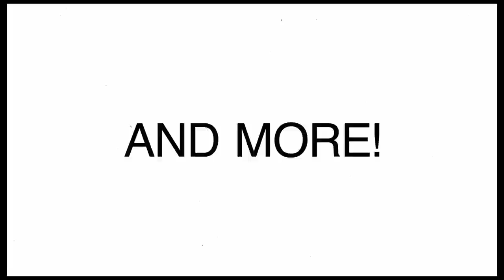MOST ICONIC CLASSIC WOMEN'S PERFUMES | 10 Women's Fragrance Classics That Are ICONIC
Today it's the feminine list of iconic classic fragrances. Did you catch the men's video from yesterday? Are you a fan of these classic iconic women's perfumes?

00:00 INTRO
00:58 HERMES CALECHE Guy Robert: Aldehydes, Oakmoss, Iris, Ylang-Ylang, Sandalwood, Cypress, Rose, Gardenia, Vetiver, Neroli, Bergamot
at a Discount
03:30 GUERLAIN SHALIMAR Jacques Guerlain: Vanilla, Iris, Bergamot, Floral Notes, Tonka Beans, Rose, Jasmine
at a Discount
05:39 MUGLER ANGEL: Patchouli, Dark Chocolate, Caramel, Honey, Vanilla, Cotton Candy, Tonka Amber, Musk, Coconut
at a Discount
07:30 DIOR DIORISSIMO Edmond Roudnitska/Francois Demachy: Lily-Of-The-Valley, Jasmine, Ylang-Ylang
at a Discount
10:22 CACHAREL LOULOU Jean Guichard: Plum, Ylang-Ylang, Incense, Vanilla, Cinnamon, Iris, Violet, Anise, Orris, Benzoin, Sandalwood
at a Discount
12:29 ROBERT PIGUET FRACAS Germaine Cellier: Tuberose, Jasmine, Gardenia, Peach, Orange Blossom, Hyacinth, Green Leaves, Musk, Amber, Narcissus
at a Discount
14:27 CHANEL NO. 5 Ernest Beaux: Aldehydes, Iris, Sandalwood, Ylang-Ylang, Jasmine, Vanilla, Neroli, Oakmoss
at a Discount
16:44 CLINIQUE AROMATICS ELIXIR Bernard Chant: Oakmoss, Chamomile, Patchouli, Aldehydes, Incense, Vetiver, Clary Sage, Coriander, Carnation, Rose, Geranium
at a Discount
18:17 HALSTON HALSTON Bernard Chant:
Notes: Oakmoss, Amber, Carnation, Vetiver, Incense, Patchouli, Sandalwood, Orris, Jasmine, Cedar, Peach, Melons
at a Discount
20:02 ESTEE LAUDER YOUTH DEW Josephine Catapano:
Notes: Spices, Aldehydes, Narcissus, Lavender, Cloves, Cinnamon, Rose, Incense, Tolu Balsam, Peru Balsam, Oakmoss
at a Discount
21:56 CONCLUSION

BONUS HONORABLE MENTION
22:56 SERGE LUTENS FEMINITE DU BOIS Christopher Sheldrake:
Cedar, Plums, Cloves, Ginger, Cinnamon, Peach, Violet, Sandalwood, Benzoin, Musk, Vanilla, Ylang-Ylang, Orange Flower
at a Discount